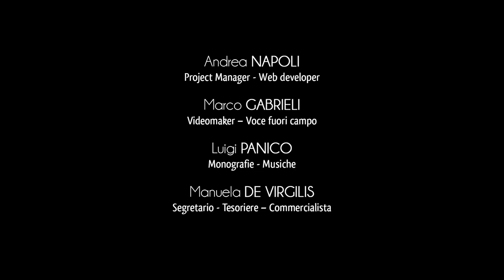Ciudad de Palmariggi - Castillo Aragonés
El castillo aragonés de Palmariggi ha representado en el pasado un importante baluarte de defensa y control no solo de Casale San Nicola, el antiguo Palmariggi, sino de todo el territorio de Otranto.
El castillo data del siglo XV y era buscado por los aragoneses.
Originalmente, era de planta cuadrada, con a sus extremos cuatro torres de defensa muy sólidas: tres circulares y solo una con planta cuadrada.